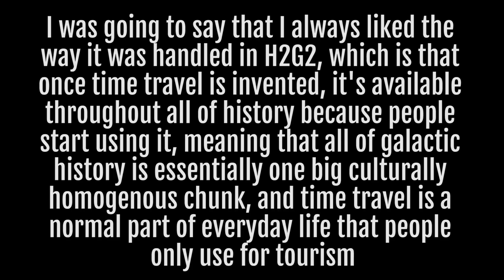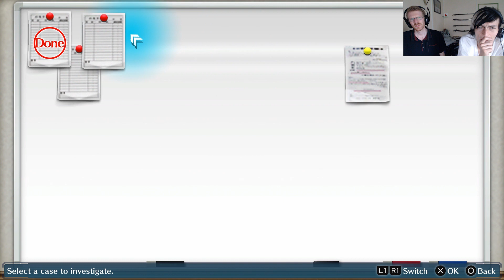Digimon Story: Cyber Sleuth #16 - He Deserves It